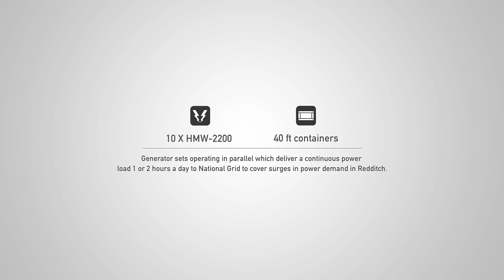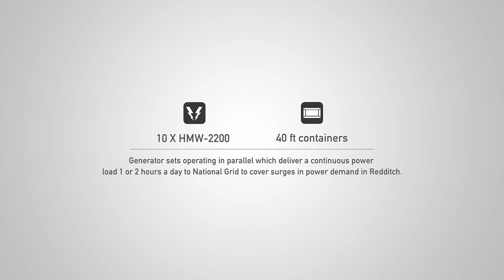HIMOINSA Capacity Market Project UK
20 MW to cover surges in power demand in the Midlands, UK.
The aim of the Capacity Market project was to ensure the supply of 20 MW of power to reduce current surges in the Midlands using generator sets that are able to deliver 100% of the available power in less than 30 seconds. HIMOINSA engineering team has guaranteed high levels of soundproofing, reducing the noise from the containers beyond the project's acoustic emissions requirements.